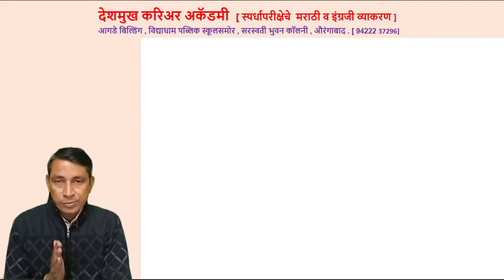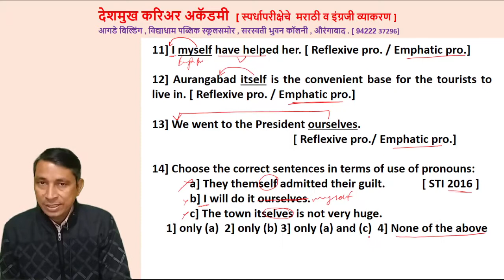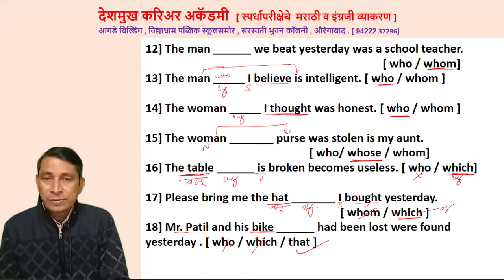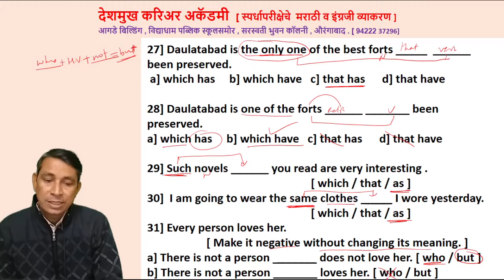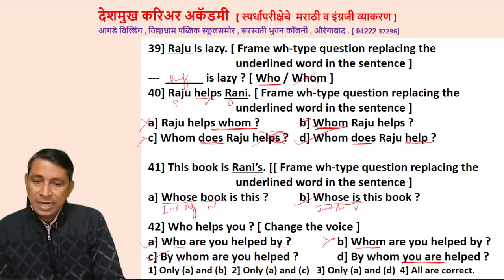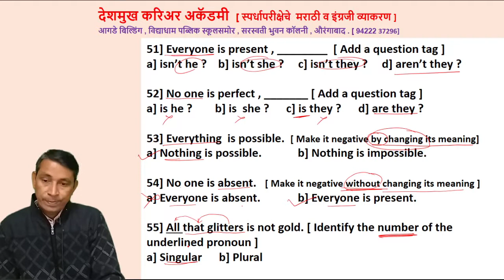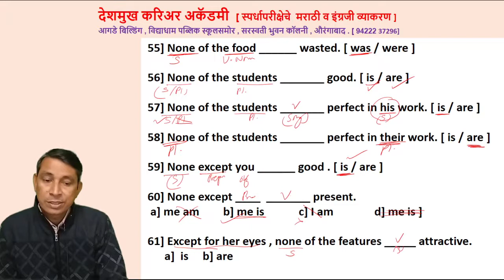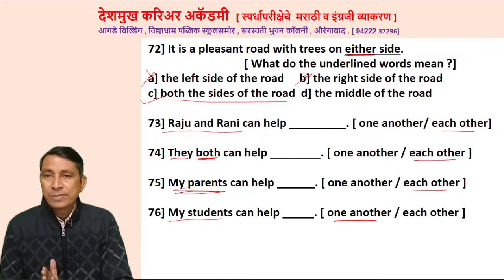Examples on Pronoun [ Part 2]